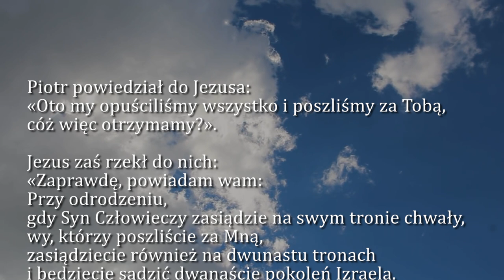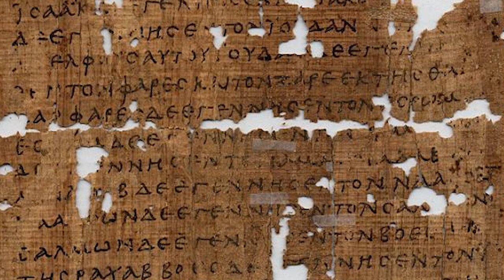Dobra Nowina na dziś | 11 lipca - św. Benedykta, opata, patrona Europy